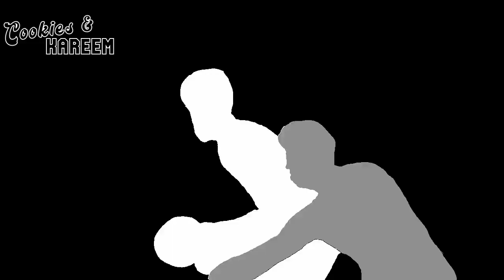Pascal Siakam Highlights | Cavaliers vs. Raptors | 26th Nov 2023